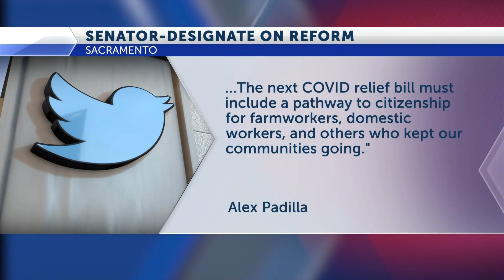Padilla calls for pathway to citizenship for undocumented essential workers as part of next ...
Padilla calls for pathway to citizenship for undocumented essential workers as part of next round of COVID-19 relief